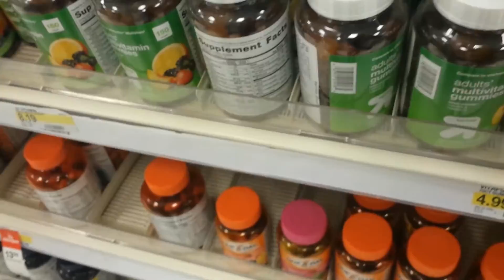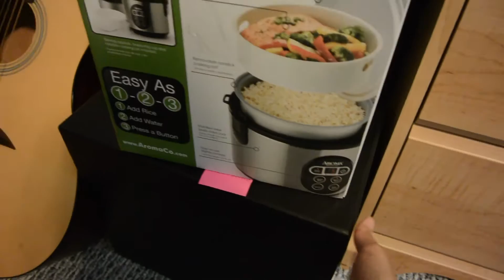Moving into my College Dorm!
It's now the beginning of a new chapter in my life. I'm not saying that I'm ready. I just want to go with the flow and see how I can cope with it.

The first thing I had in mind is..
Damn, I'm an adult now. Freedom. I can do anything I want but .. I have to make the right decision. I'm not even done with unpacking.